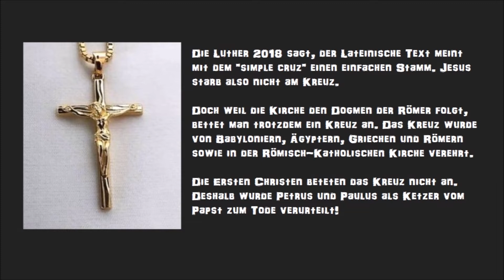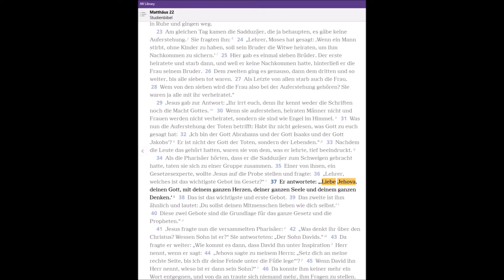Betest du echt Gott an? Dieser Mann hält Urin für Gott — Beispiele für Götzendienst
Fast 60% aller Deutschen glauben an Gott. 13% an UFO's. Doch vermutlich bist du wie die meisten auf dem Holzweg. Als Beispiel dient ein Mann, der eine Urin Wolke verehrt. Weil jegliches Rationales Denken und Erkenntnis durch falsche Lehren beseitig wurde.